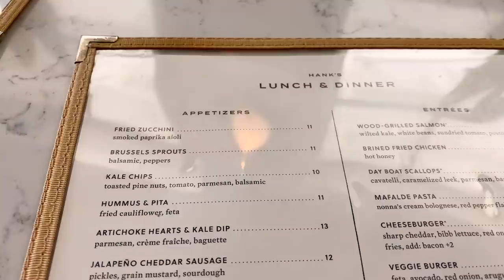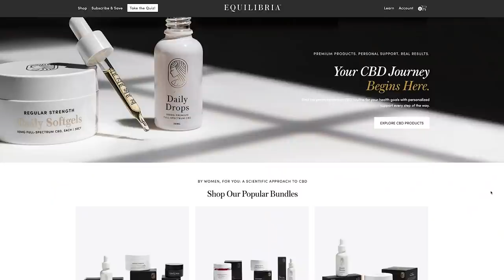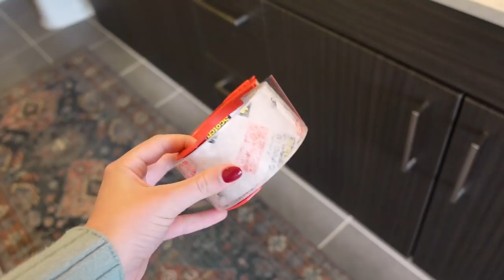VLOG: had some HARD days, DIY Home Projects + Shipping my Ring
Thank you for being here for the good AND bad days. And thank you to Equilibria for working with me on this video. Use code "micheljanse50" for 50% off your first month's subscription OR 30% off your first regular order at this This lasts until 1/31 and starting in February you can still use the code "micheljanse" for 15% off your first order :-)

OTHER LINKS IN THIS VIDEO:
Strip Lights
Sweater Vest

TIME STAMPS
0:00 Hello from the Road!
1:29 Unpacking + Girlie Brunch
2:39 Stress, Anxiousness + CBD
6:09 My really really bad day
12:58 Unboxing and HUGE Mystery Package
14:54 Tax Season Sucks
16:10 Getting EVERYTHING in order
18:13 Shipping my Ring (harder than expected)
20:59 HOME PROJECTS!
23:53 A thank you from me to you

~SHOP~

Michel's Favs
I update this frequently with my favorites!